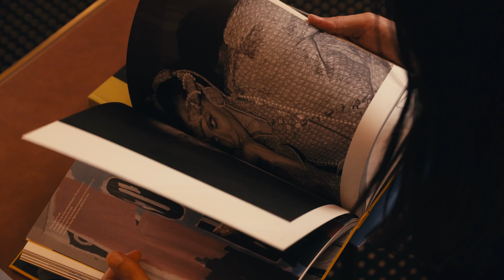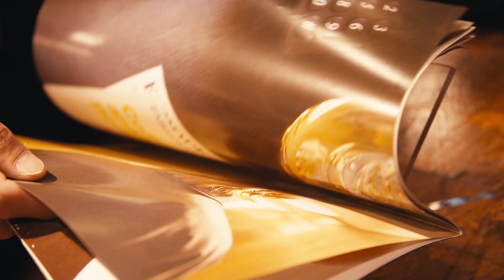【HÔTEL PALACE】デザイナーが語る真意【ナノ・ユニバース】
【HÔTEL PALACEとは】
1980年代から90年代にPARISを席巻した伝説的なナイトクラブ Le Palace(ル パラス)と、フランスで最上級の意味合いもつパラスホテルの2つの意味を兼ね備えたHÔTEL PALACE。
【今日における新しいクリエーションの「発信」と、 “上質で非日常の世界観“を演出しながら ”手に届く「良質」”】の実現を目指した新しいファッションブランドです。
この動画ではデザイナー境文雄氏によるブランド誕生の経緯とアイテムに込めたこだわりを語っていただいています。デザイナーの想いとその真意をぜひ感じてください。

商品はこちらからご覧いただけます。

商品名：「HOTEL PALACE(オテルパラス)」ギャバジン ドルマン トレンチコート

商品名：「HOTEL PALACE(オテルパラス)」レインストライプ中綿ダブルジップブルゾン

商品名：「HOTEL PALACE(オテルパラス)」オーバーサイズベーシックレギャラーカラーシャツ

商品名：「HOTEL PALACE(オテルパラス)」フランネルチェックCPOシャツ

商品名：「HOTEL PALACE(オテルパラス)」リラックスストライプレギュラーカラーシャツ

商品名：｢HOTEL PALACE(オテルパラス)｣オーバーサイズ両畦ダブルジップニットベスト

商品名：「HOTEL PALACE(オテルパラス)」フライフロント起毛ニットカーディガン

商品名：｢HOTEL PALACE(オテルパラス)｣グラフィックコットンロングスリーブTシャツ

商品名：｢HOTEL PALACE(オテルパラス)｣リラックス シルエット2Bテーラードジャケット

商品名：｢HOTEL PALACE(オテルパラス)｣レインストライプ テーパード スラックス

商品名：｢HOTEL PALACE(オテルパラス)｣ブリーチワイドデニムパンツ

もっと詳しく見たい方は、こちらの特集ページをご覧ください。